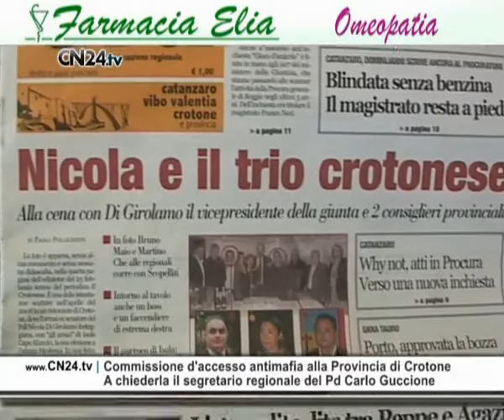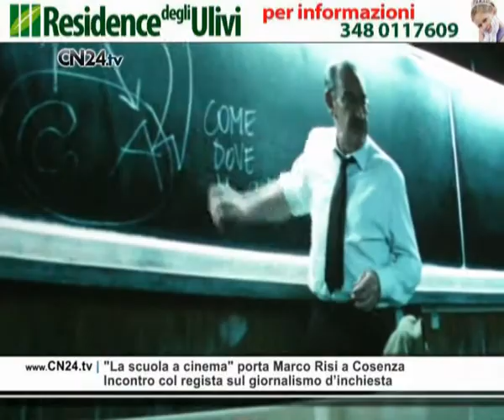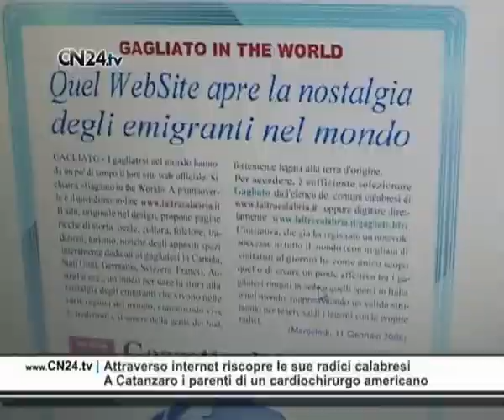CN24 | 180secondi del 5 MARZO 2010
Commissione d'accesso antimafia alla Provincia di Crotone
A chiederla il segretario regionale del Pd Carlo Guccione
Inviare la Commissione di accesso antimafia alla provincia di Crotone: è quanto chiede il segretario regionale del Pd, Guccione, presentando la lista del partito a Cosenza. Con riferimento alla foto in cui Di Girolamo è stato ritratto in compagnia di due affiliati alla cosca Arena di Isola Capo Rizzuto e del vice presidente della provincia e del consiglio di Crotone e dalla consigliera Maria Maio, Guccione chiede al ministro dellInterno, Maroni di approfondire la natura di questi legami.

Operai ex Sasol in protesta davanti al Comune di Crotone
Nel pomeriggio si discuterà delle vertenze aperte in città
Una delegazione di operai dellex Sasol si sono incatenati stamattina davanti al palazzo comunale di Crotone per protestare contro la situazione in cui versa la loro fabbrica. I sei dipendenti hanno comunicato che non abbandoneranno il presidio finché non avranno certezze sul loro futuro. Oggi pomeriggio alle 3 e mezza è previsto un incontro in prefettura per affrontare le vertenze lavorative aperte, tra cui la stessa ex Sasol, alla presenza delle istituzioni, delle organizzazioni sindacali e delle parti datoriali.

Violentata per tre anni a San Martino di Taurianova
Inserita in un programma di protezione del ministero
Sei ammonimenti anti-stalking erano stati notificati a San Martino di Taurianova dai carabinieri, il 17 febbraio scorso. Adesso, Annamaria, la ragazza 24enne che nel 2002 denunciò le violenze subite per tre anni da un branco di 12 persone e qualche mese fa i loro familiari che continuavano a minacciarla, non è più sola, è stata inserita in un programma di protezione del Ministero dell'Interno.

Emergenze frane in Calabria e Sicilia, Bertolaso parla al Senato
In arrivo un piano strategico per un totale di un miliardo di euro
Sono complessivamente quattromila le persone che, tra Calabria e Sicilia,  sono state sfollate a causa delle farne: è quanto ha comunicato al senato il capo della protezione civile, Guido Bertolaso annunciando che finora sono stati stanziati 20 milioni di euro ma il ministero dellambiente sta provvedendo alla realizzazione di un apposito piano strategico che prevede limpegno di un miliardo di euro per far fronte allemergenza.

Spunta allorizzonte un'inchiesta Why not 2
Gli atti sono ritornati alla Procura generale
Non si è chiusa con la sentenza del Gup Mellace per coloro che avevano chiesto il rito abbreviato dei giorni scorsi il processo Why Not; gli atti, infatti, sono ritornati alla Procura generale, che valuterà i fatti su presunti illeciti nella gestione dei fondi pubblici in Calabria subito dopo il deposito della sentenza. La conseguenza è che allorizzonte ci potrebbe essere un Why not 2 che si preannuncia con risvolti addirittura più rilevanti di quelli relativi al primo troncone dellinchiesta.

Due calabresi testano il body scanner a Fiumicino
I coniugi reggini erano diretti a  Washington negli Usa
Ieri allaeroporto romano di Fiumicino, decolla il primo volo d'Italia che usufruisce dei nuovi controlli di sicurezza allimbarco con il «body scanner». Tra i primi italiani a testare il macchinario una coppia di coniugi di Reggio Calabria diretti a Washington con il United Airlines. Valentina Cordì e Giuseppe Gullì, tra gli altri, sono passati attraverso questa sorta di grossa scatola che misura il calore del corpo umano registrando onde millimetriche in bassa frequenza.

"La scuola a cinema" porta Marco Risi a Cosenza
Incontro col regista sul giornalismo dinchiesta
Ieri mattina nel cinema Citrigno di Cosenza, gli studenti che partecipano al progettoLa Scuola a Cinema  hanno incontrato, in un dibattito aperto, il regista Marco Risi. Tema dellincontro leducazione alla legalità, un botta e risposta con lautore del film Fortapasc che riflette sul ruolo del giornalismo dinchiesto e il coraggio di denunciare in terre difficili come la Campania, o la Calabria.

Aggiornata la guida "I diritti delle donne" pubblicata nel 2004
Iniziativa delle due consigliere comunali di parità di Catanzaro
Attraverso internet riscopre le sue radici calabresi
A Catanzaro i parenti di un cardiochirurgo americano